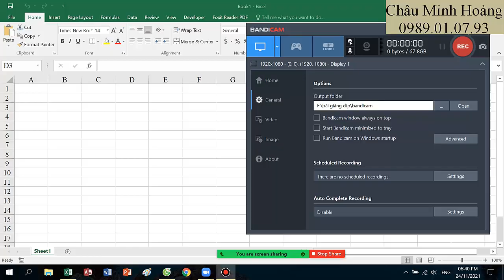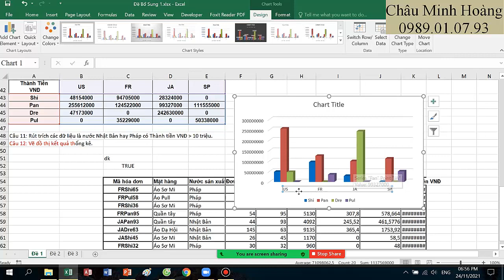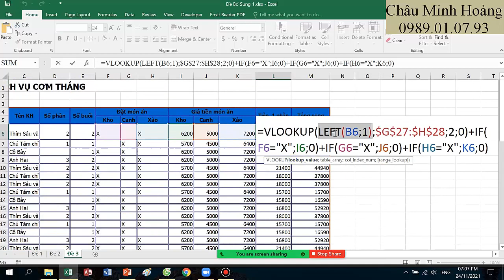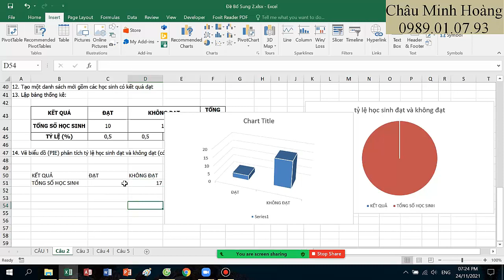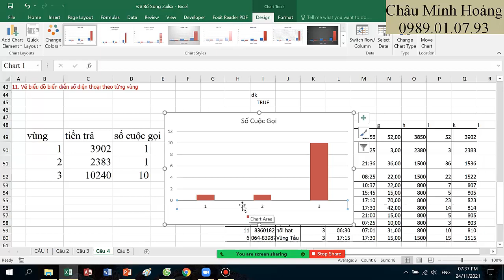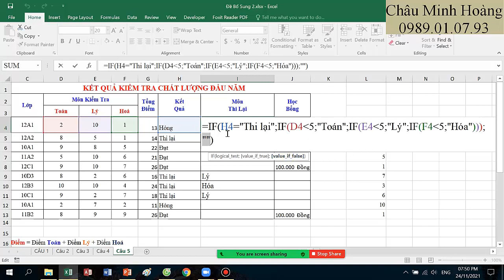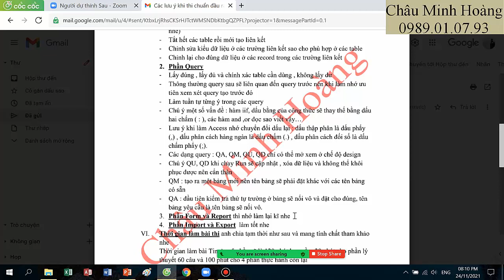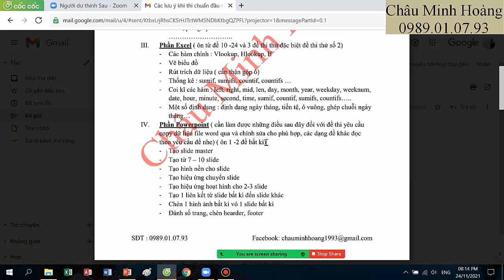Bài Giảng Buổi 11 Ca 18h Lớp Học Tin A Nông Lâm Tháng 11 Ngày 24 Tháng 11 Năm 2021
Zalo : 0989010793